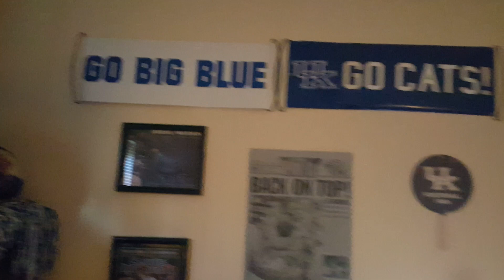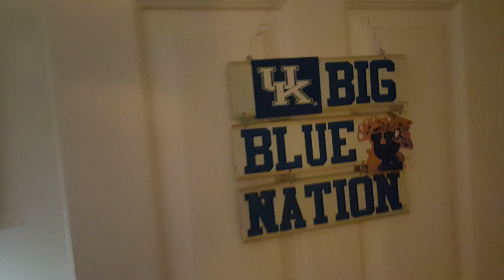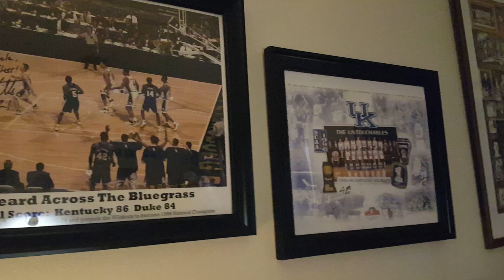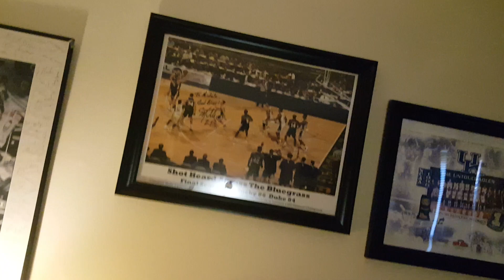My UK Office/Music & Golf Room